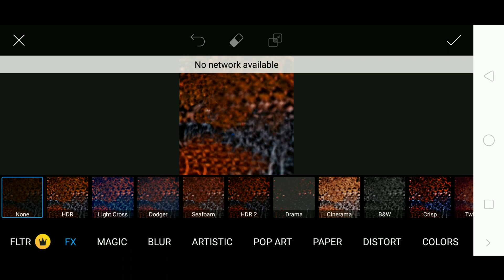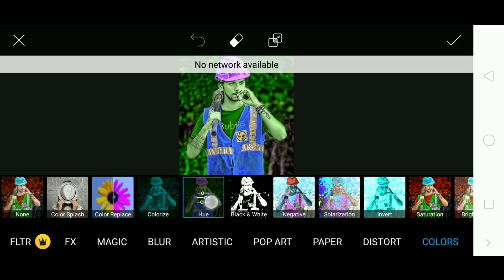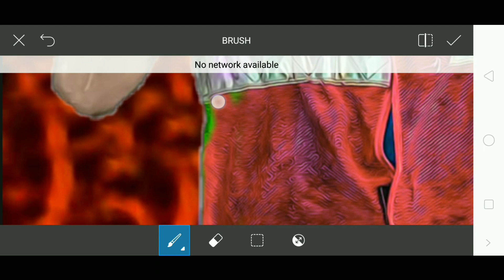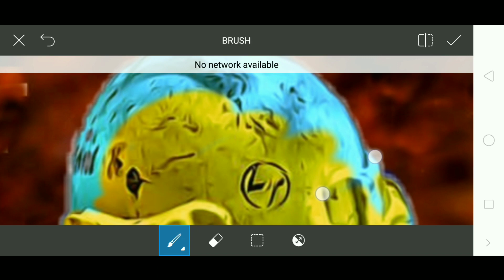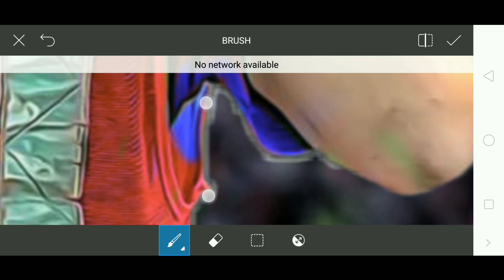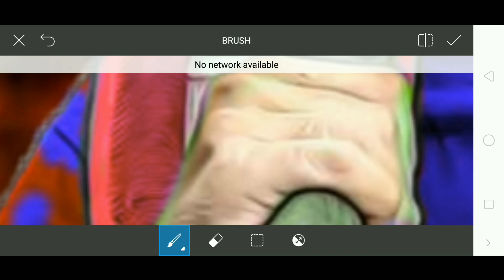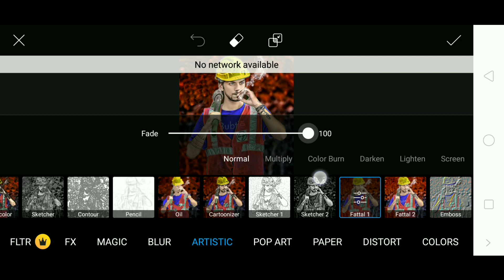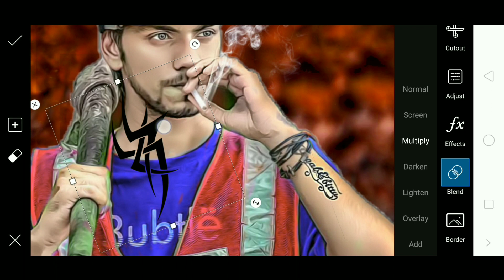🔥🔥CB editing tutorial🔥🔥 in picsart | CB edit | lightroom | snapseed | #38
Hiii guys😘

Mobile Use : realme 2pro
Editing app : picsart
Video editor : kinemaster
Recorder app  : AZ screen recorder